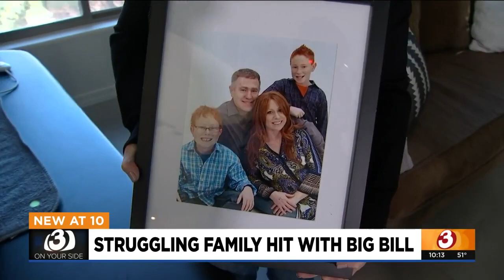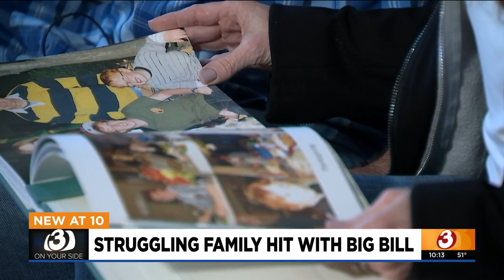Queen Creek couple fights town over home builder tax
Months of work turned into almost two years of construction, and costs spiraled out of control. The Galaskas ended up nearly 40% over budget.